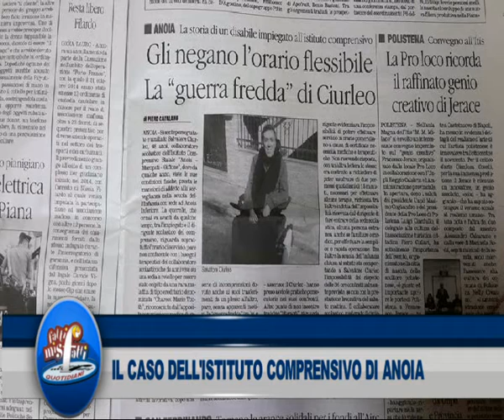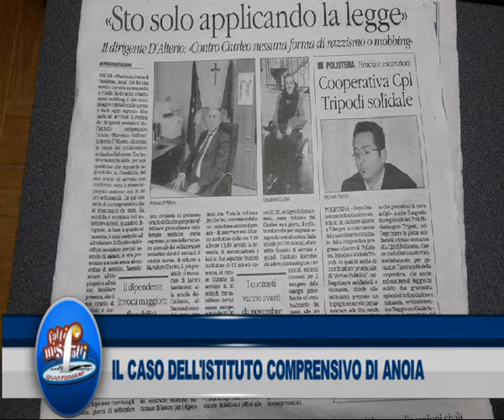Fatti e Misfatti - Intervista al Dirigente Scolastico Antonio Dalterio